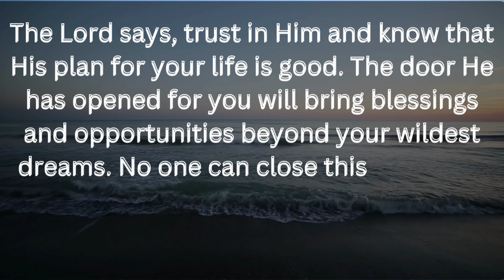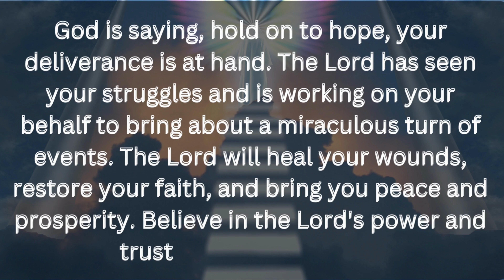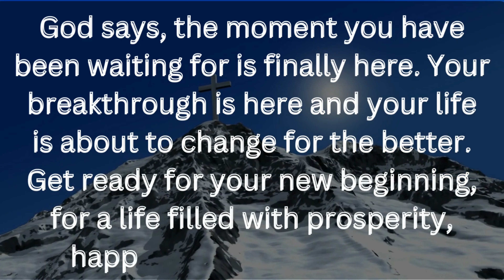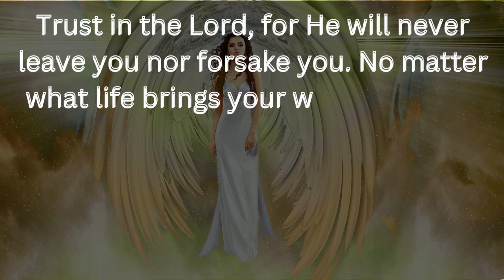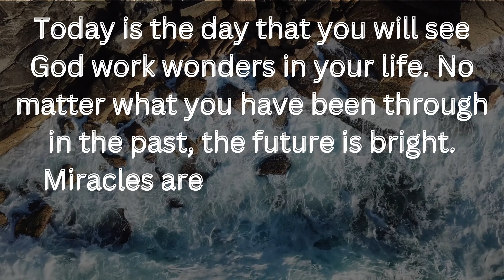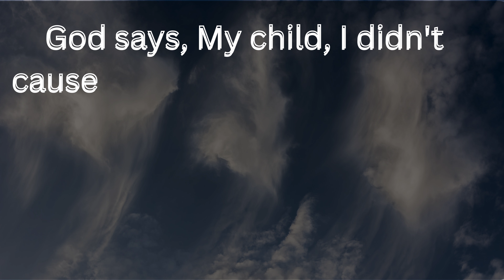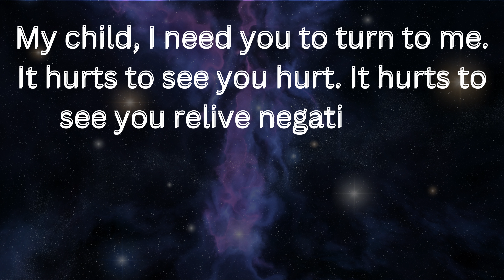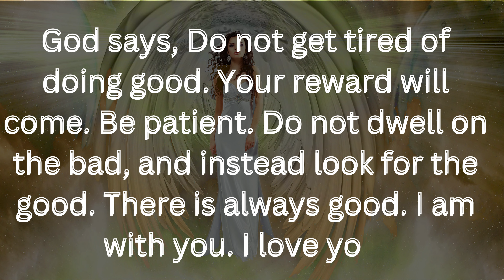💌 11:11 Angels say, you will miss a BIG MIRACLE if you skip this... Angels message❤ - God message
💌 11:11 Angels say, you will miss a BIG MIRACLE if you skip this... Angels message❤ - God message

God message
God miracles today 1111
Jesus
Jesus message
God messages
Urgent message from God
Jesus says
Angel Signs
God msg
God helps
Godly quotes
Bible Quotes
God says
Positive life affirmation
Lord Helps
Jesus quotes
God
Angels message
Universe message
Life quotes
Money miracle
Financial abundance
Angels message
Jesus message
Godly quotes
Faith quotes
Universe message
Angel message